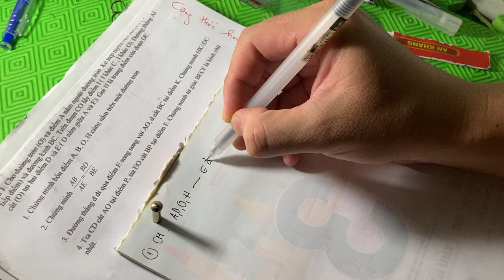Chứng minh 4 điểm cùng nằm trên 1 đường tròn dành cho học sinh lớp 9 mất gốc ôn thi vào 10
2021

2022

2023

2022